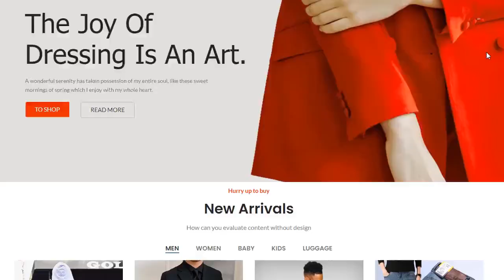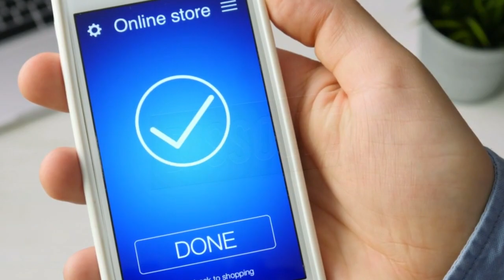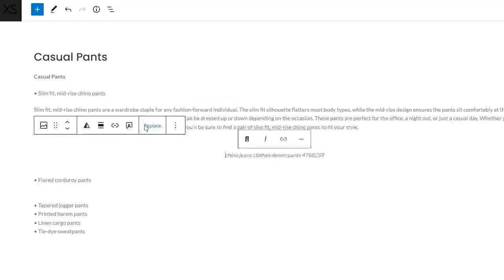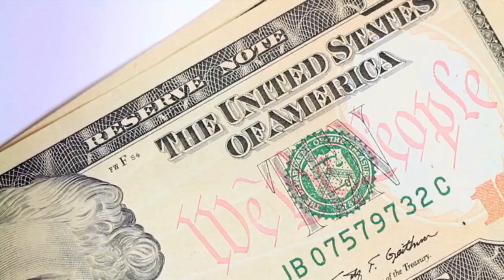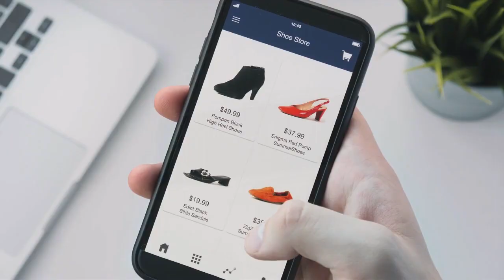XpressStoreAI====demo vido===With 1-Click Create Auto-UpdatingAliExpress